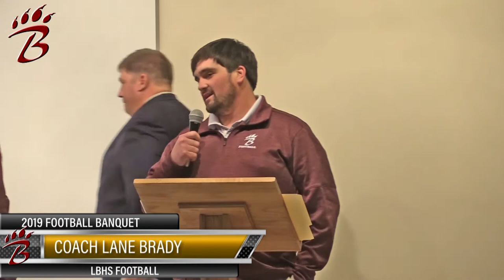2019 LBHS Football Banquet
2019 LBHS Football Banquet